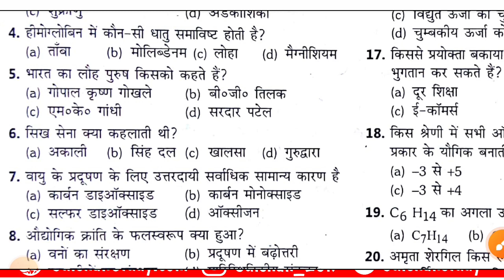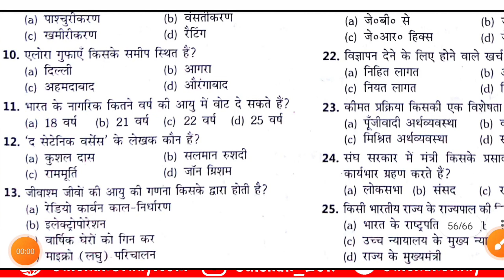Tmbu Munger University General Studies Important MCQ 2023 | प्रश्न एवं उत्तर | जो परीक्षा में आयेंगे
Hii

Welcome To Gulshan Study Our YouTube Channel.

➤About this video : (Munger University PART 3 (Regular & Backlog) परीक्षा फार्म भरना शुरू | ऐसे भरें फार्म |डाक्यूमेंट्स

ᴘʟᴇᴀꜱᴇ ʟɪᴋᴇ, ꜱʜᴀʀᴇ, ᴀɴᴅ ꜱᴜʙꜱᴄʀɪʙᴇ ᴛᴏ ᴍʏ ᴄʜᴀɴɴᴇʟ